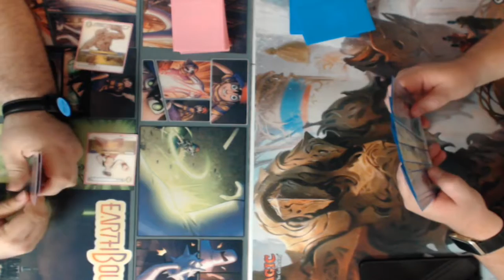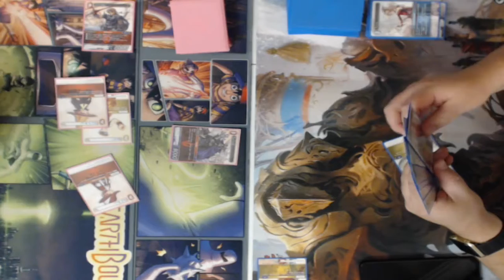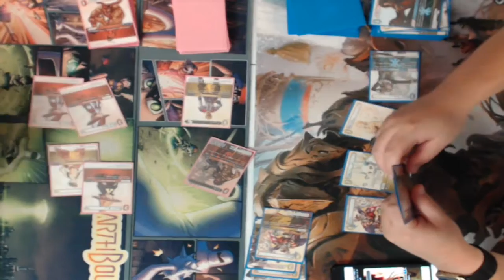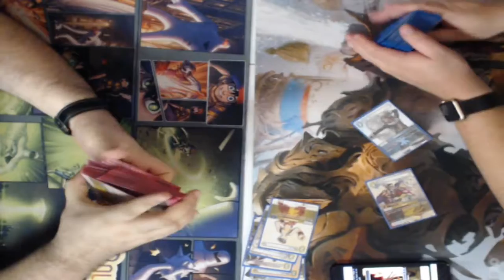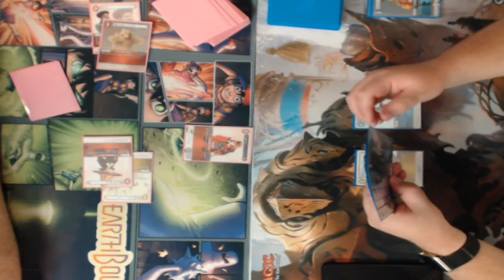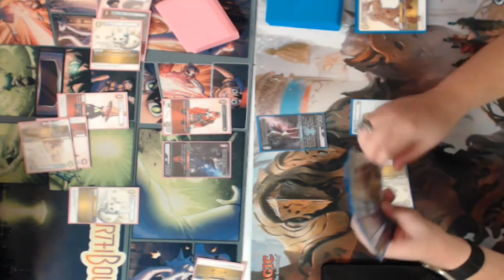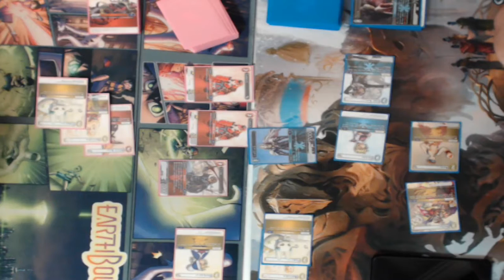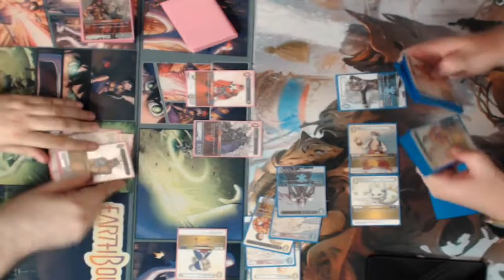Final Fantasy Opus 1 Testing: Earth / Fire vs Earth / Ice